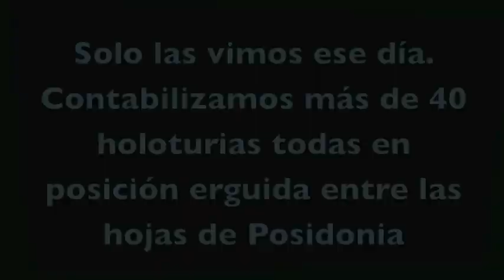Holoturias en época de reproducción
Julio 2014, La Cala del Peñón. Holoturias en reproducción.